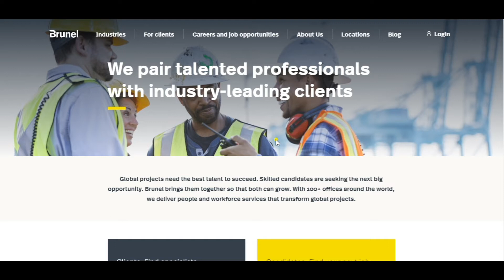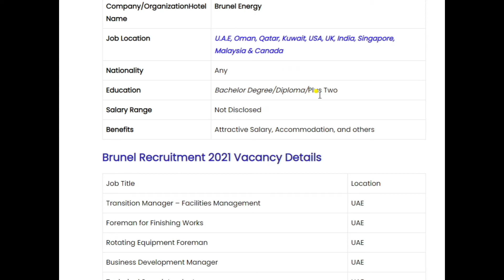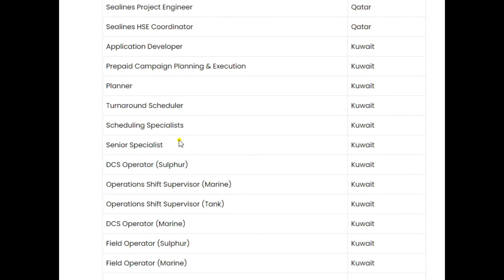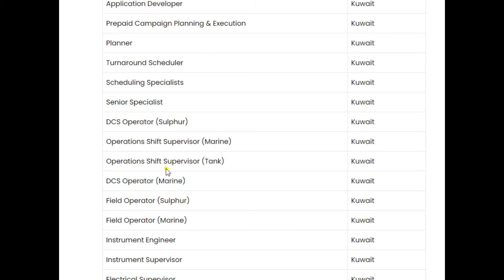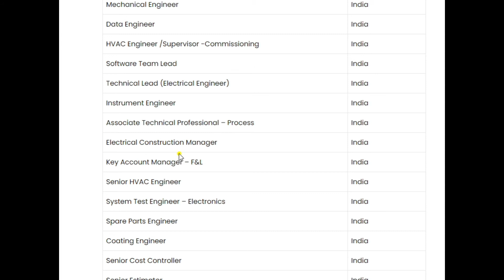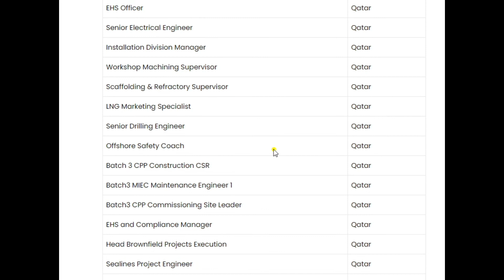ഗൾഫിൽ ജോലി നേടാം/ഫ്രീ ആയി അപേക്ഷിക്കാം/Brunel Recruitment 2021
Brunel Recruitment 2021   Brunel Energy jobs - Qatar - UAE - Kuwait - Oman - Latest Gulf Job Vacancies